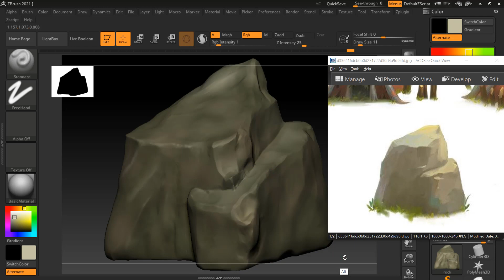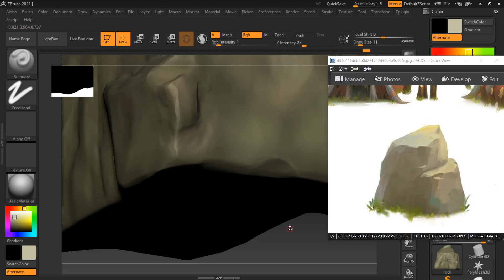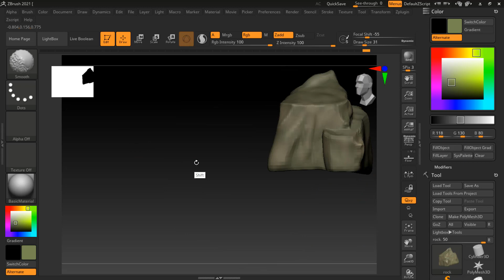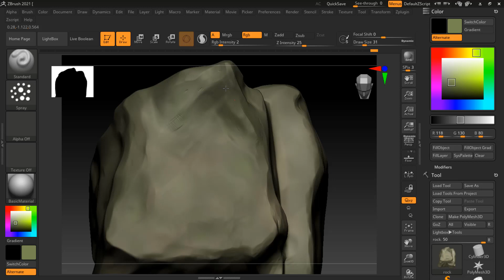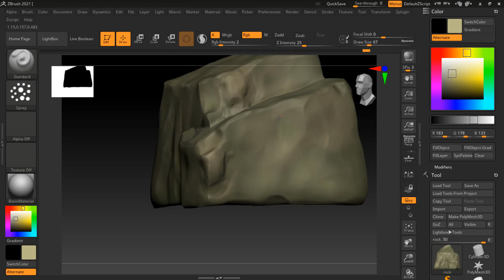polypaint in zbrush